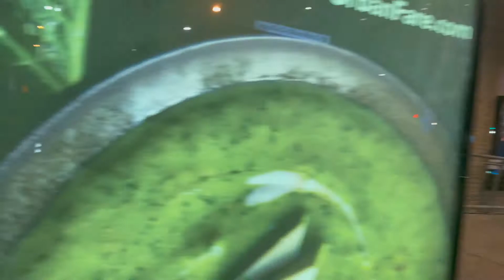LINA- THE TRAIN STATION - -LINA-LA ESTACION DEL TREN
I'M, CANADIAN, CANADIENCE, KOREAN, COREANA, AND LATIN, LATINA. 저는 한국 혼혈입니다